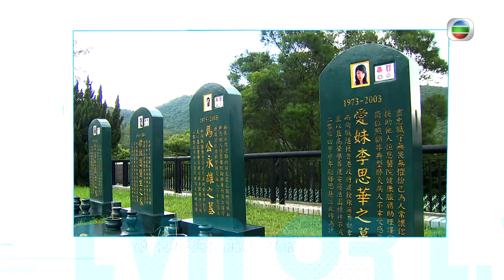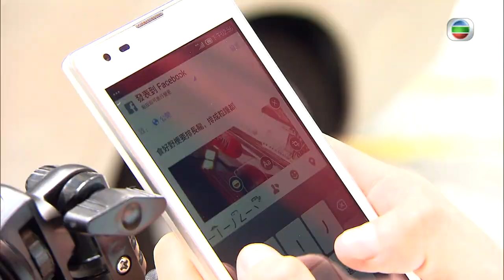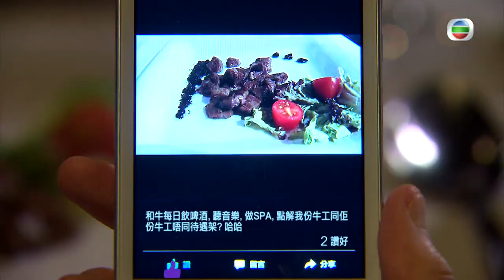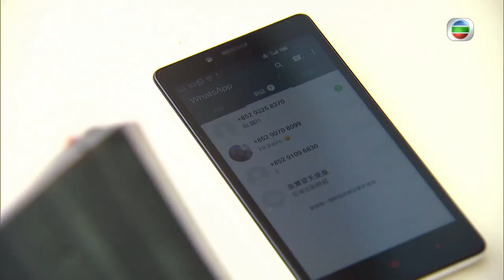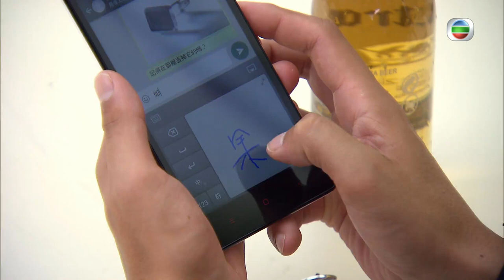[Eng Sub] TVB Medical Drama | Angel In-the-Making 實習天使 21/25 | Tony Hung | 2015